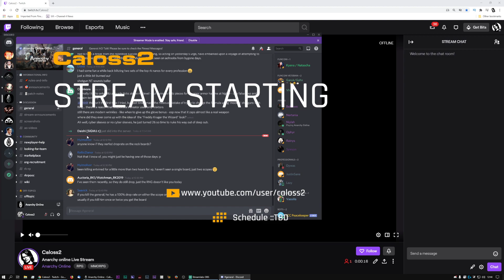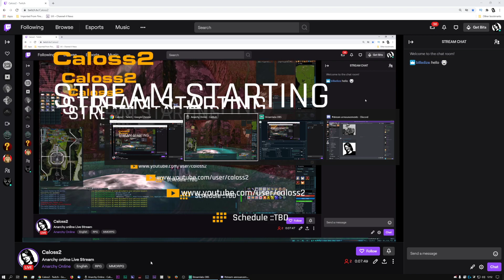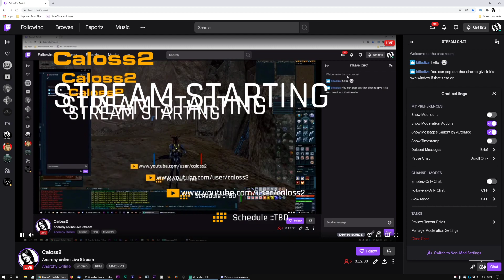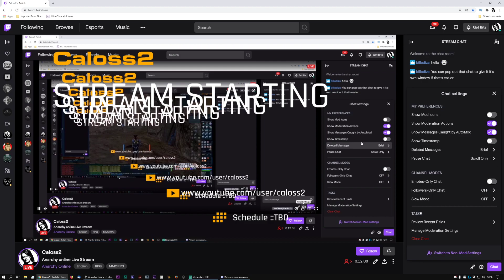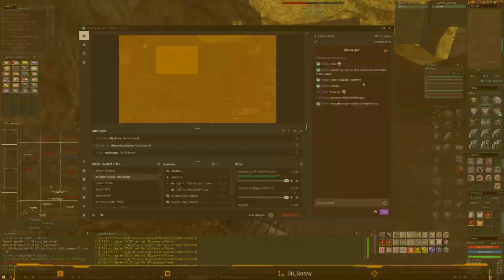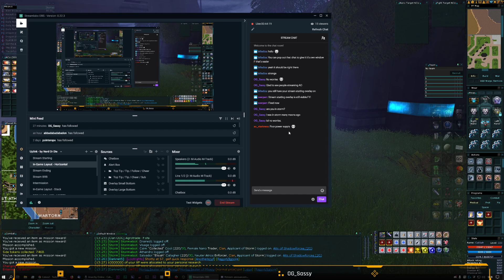Anarchy Online - Live Stream 07-07-2020